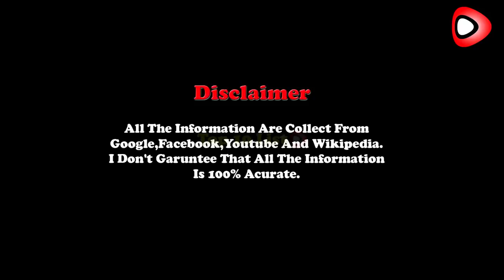Tumpa Ghosh Full Biography,Age,Lifestyle,Family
Tumpa Ghosh Full Biography, Age, Height, Weight
Hi !
Youtubers .